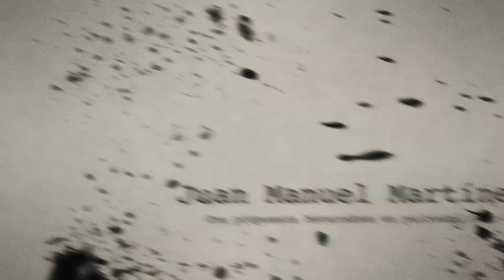Psicoanálisis: Verdadero o Falso